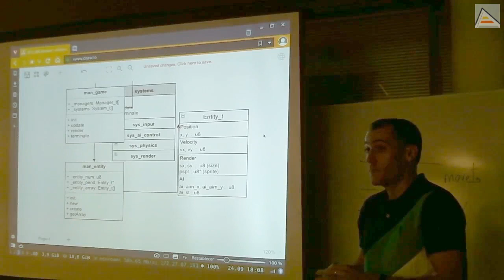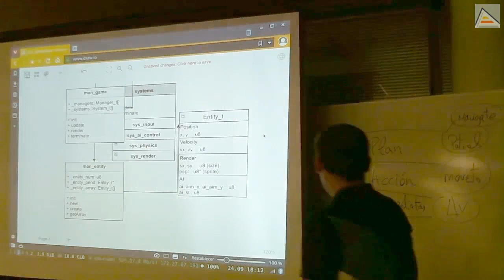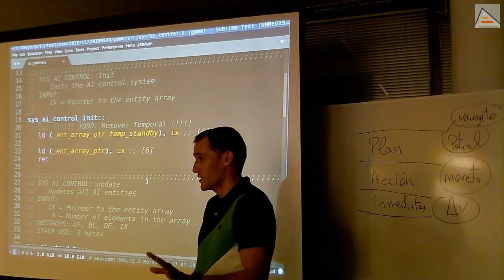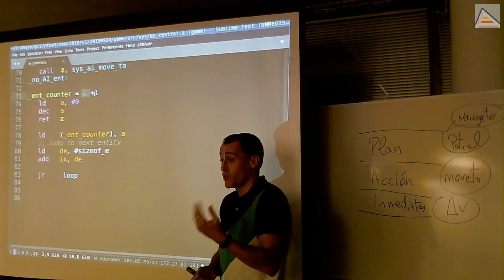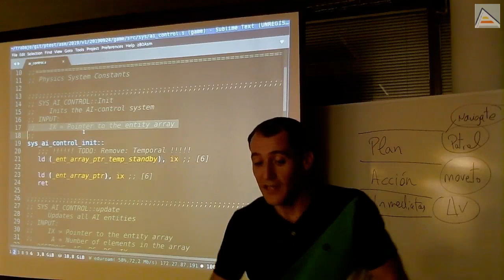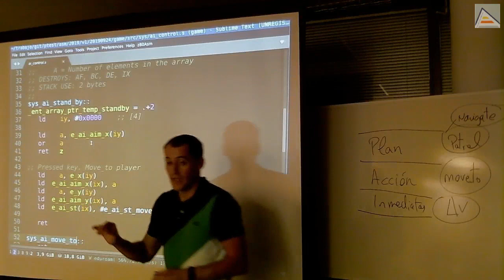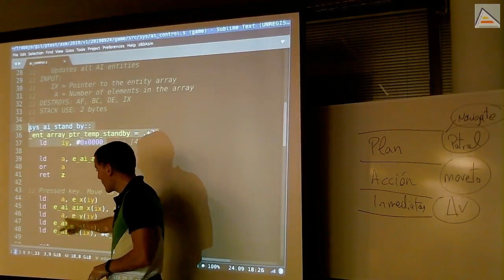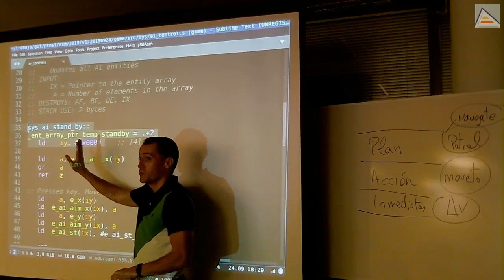Revisión del modelo de IA básica implementado [ASM Z80]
[Sesión 4.2]: Revisamos el modelo de IA básica implementado hasta el momento. Todavía el modelo no es capaz de realizar un comportamiento move_to. Sin embargo, el sistema ya tiene la capacidad de tratar las entidades de IA y lanzar distintos comportamientos. Revisamos la teoría y la implementación.
Contenidos detallados:
- Revisión de IA: acciones inmediatas, compuestas y nivel de planificación.
- Ejemplos de comportamiento por niveles: Move_to, Patrol, Navigate.
- Revisamos el código y vemos como está implementado el sistema de control de la IA.
- Repasamos las optimizaciones implementadas con código automodificable y resolvemos dudas.
- Analizamos la implementación realizada para hacer que cada entidad llame a comportamientos en función de su estado.
- Analizamos el comportamiento stand_by ya implementado.
- Analizamos el hack implementado para obtener las coordenadas del jugador y usarlas para el move_to.